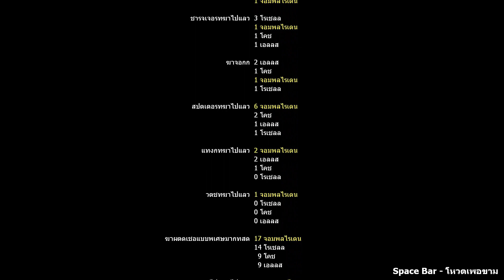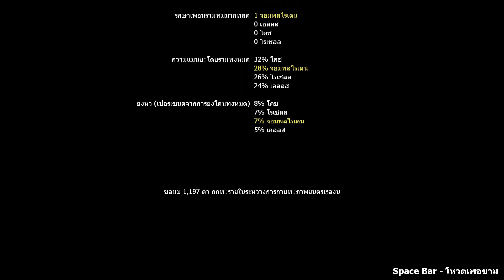left 4 dead 2 Map SwampFever Storm Mode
SwampFever Storm Mode

Suvivors

1. COD:MWII - Ghost (Desert)

2. Ghost (Azrael) [Coach] - Modern Warfare 2019

3. Simon 'Ghost' Riley (Apparition) [Ellis] - Modern Warfare 2019

4. Lei Idol {A.V.A Online Red Rochelle Ver.}

Weapons

Items